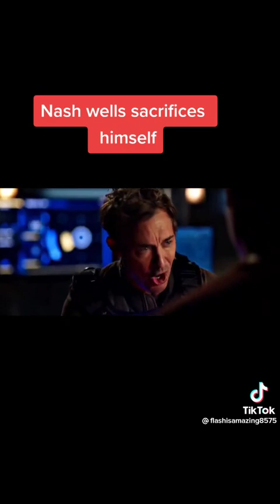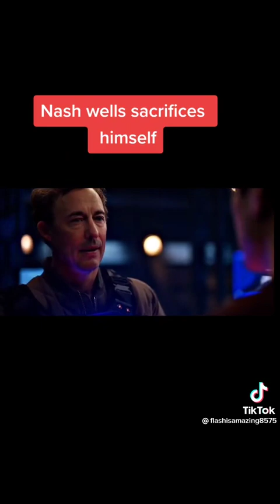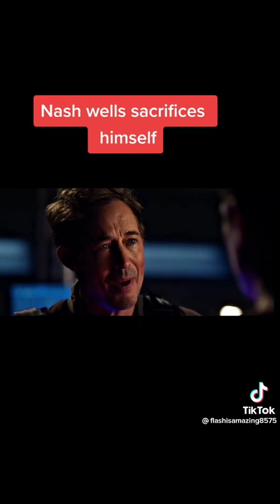NASH WELLS SACRIFICE THE FLASH S7 EP 1